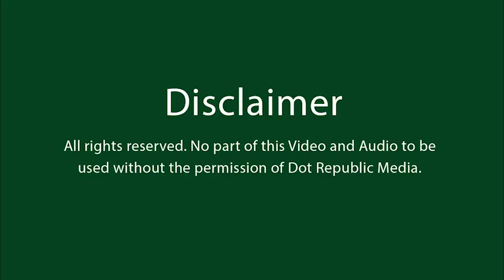Sikhna Aur Sikhana | सिख और सिख | Episode 16 | Kids Story | Sim Sim Hamara Official